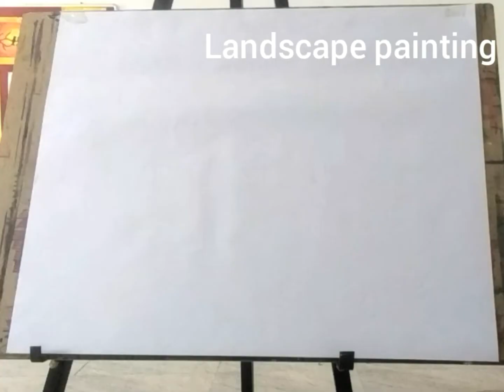Sunset Landscape Painting | Sun set scenery painting | step by step | how to paint | John Marcus